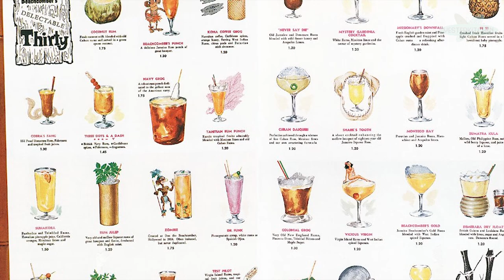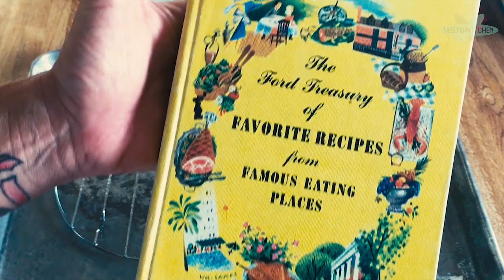If you Love Tiki Bars, Thank this Man. The Story of Don the Beachcomber and his Cantonese Ribs!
I am so excited to tell this story! As a lover of tiki bars, I have to share where and how the tiki culture in America started! And, you are going to love these ribs! And... I know! I should've had a tiki drink in place of my martini! Mahalo everyone!!

YesterKitchen merchandise is HERE!!! Shot glasses, coffee mugs, flasks, aprons... the things you need to have!

It would be my honor to have you support me in our ever-growing YesterKitchen channel by making a one-time donation or becoming a member!

Here’s your recipe!

1" Piece of Ginger, Crushed
1 Clove Garlic - Crushed
1/2 Cup Soy Sauce
3/4 Cup Sugar
1/2 Cup Catsup
4 TBS Sherry
1 Tsp Salt
1 Rack Baby Back Ribs

Combine everything but ribs. Marinate ribs in sauce for 3 hours in the refrigerator. Set oven to 325. Place about 1/2 inch of water in roasting pan with a rack over the top. Place ribs on rack. Bake for 45 minutes. Use balance of marinade to baste while cooking. Cut ribs into single portions and serve hot.

Thank you so much for joining me! We’re cooking history through food and recapturing some childhood memories along the way!

Looking for more fabulous retro dishes? I have you covered!